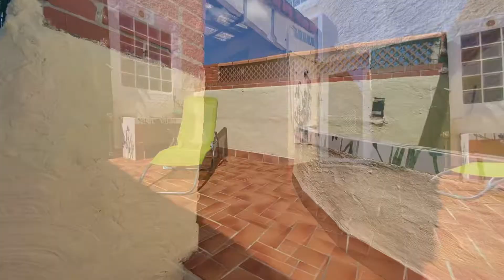Maison de Ville Marseille 13013 Les Olives